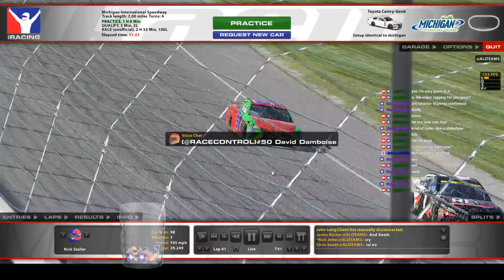CORT - Truck Series - Michigan - 100 Laps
To be completely honest with you, yeah the race is good, but the best part of this video is everything that happened after the checkered flag.